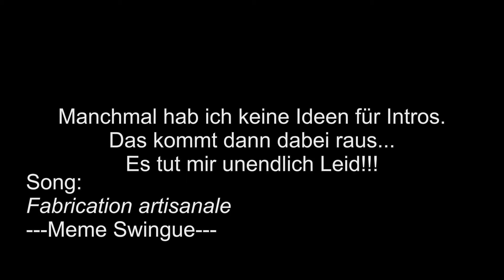German Pony plays Angels of Death Part 13 Eine Spritze für Zwei oder Zwei für Einen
Die große Frage ist, wer wird welche Spritze nehmen, und kann man ihn nachher auch wiederbeleben?